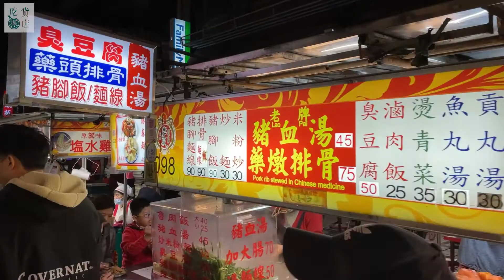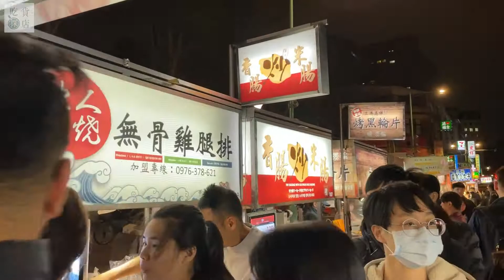【寧夏夜市美食】夜市小吃推薦，蝦蝦燒/章魚燒｜Takoyaki｜Taiwanese Street Food ｜吃貨探店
不管裡面是包什麼海鮮 都給我來一份😋😋

💰 Price價格
→ NTD  70(US $2.4)

Trans:
1.章魚燒
2.Takoyaki
3.たこ焼き
4.타코야키
5.ทาโกะยากิ